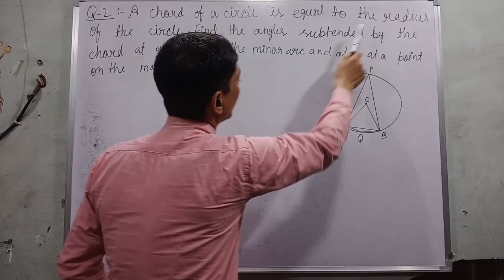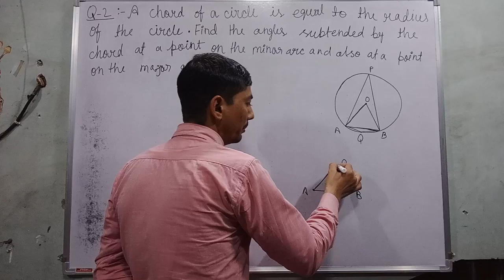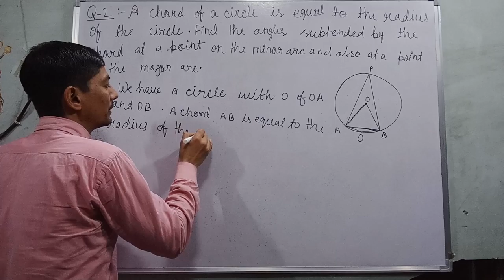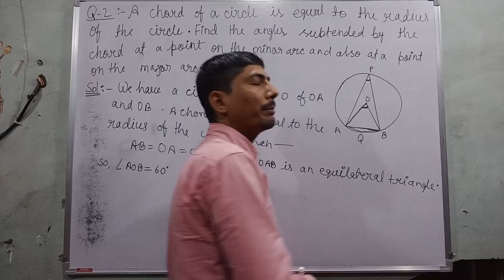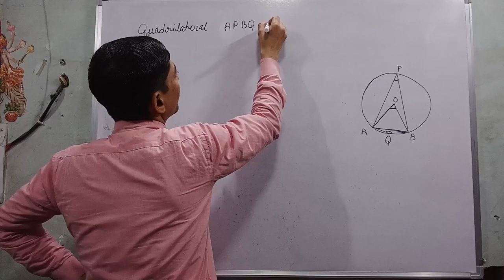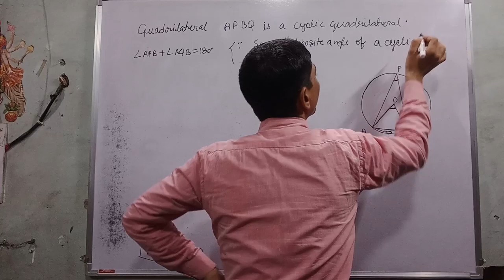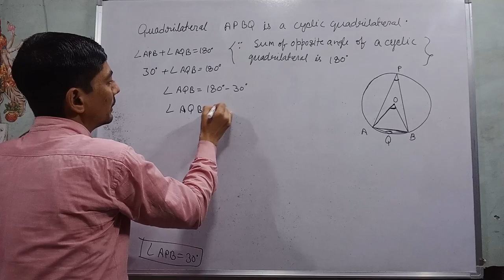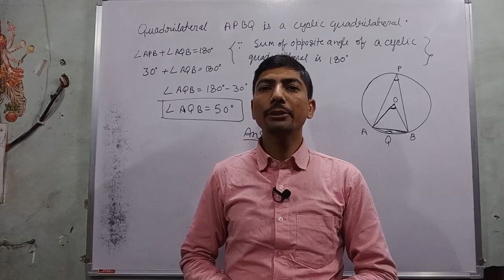a chord of a circle is equal to the radius of the circle find the angle subtended by the major arc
Hi everyone
in this video, I tell you about " a chord of a circle is equal to the radius of the circle find the angle subtended by the major arc "?